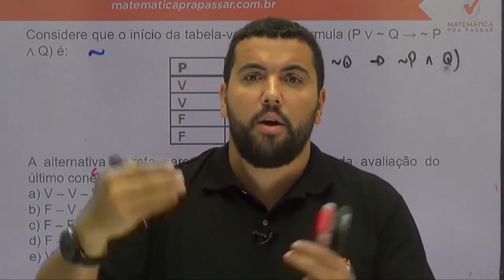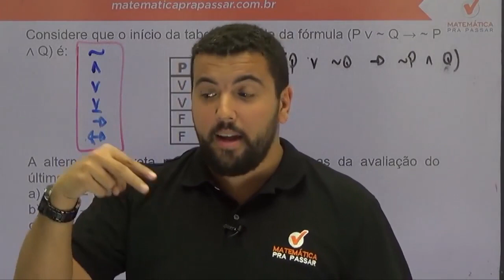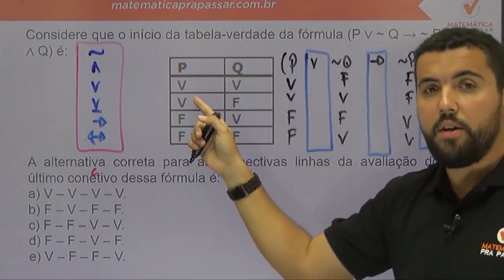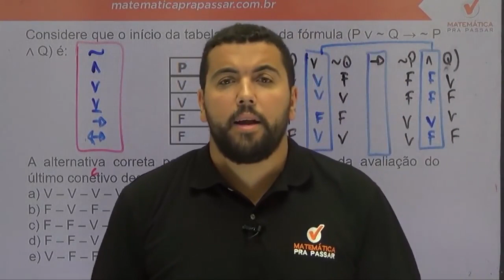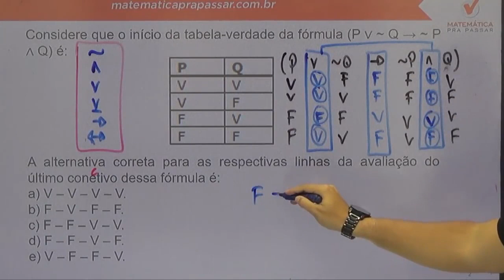Raciocínio Lógico para UFRJ |Dica 12| Tabela verdade como você nunca viu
Raciocínio Lógico para UFRJ |Dica 11| Aumentos e descontos Sucessivos nunca foi tão fácil